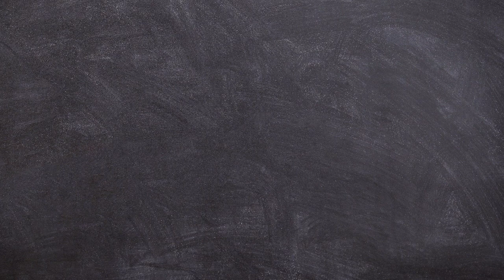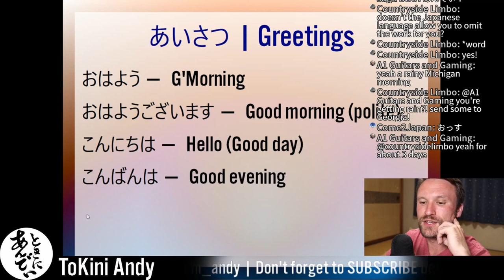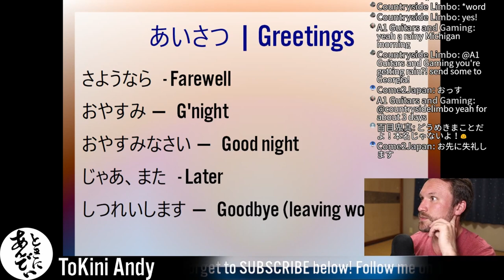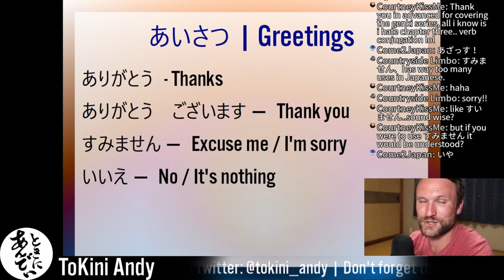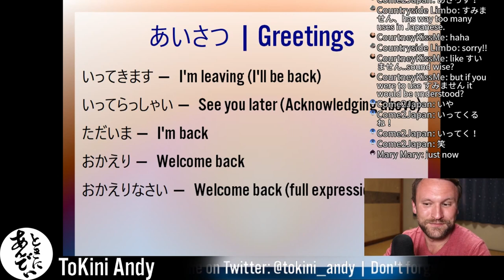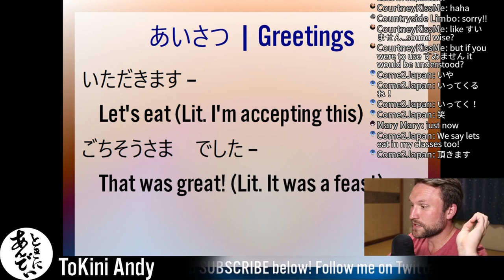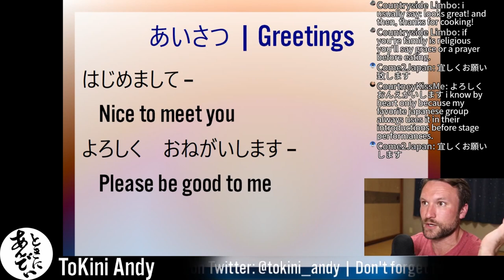Genki 1 Introduction Lesson | JAPANESE GREETINGS | Livestream CUT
Japanese greetings are pretty easy. Follow along with this Genki 1 Introduction lesson. In this series, I cut out all irrelevant information and viewer interaction from live-streamed lessons, so that you only get the relevant Japanese lesson that you need! It is a new series based on the first book in the GENKI Japanese Textbook series: Genki 1. Before lesson one, the book introduces us to Japanese Greetings like "Hello" (こんにちは), "Good Morning" (おはようございます), and even some fun ones like いってきます! I'm going to go over these, one by one, and tell you a little about when they can and should be used. I will also cover when certain Japanese greetings and expressions, like さようなら, should NOT be used.
So let's learn some Japanese together!

I only EVER post links to books, equipment, and other items that I actually use and recommend.

Genki 1 (USA)
Genki 1 (JAPAN)

A Dictionary of Basic Japanese Grammar

My Camera
Closeup lens
Wide Angle lens
Closeup, wider angle lens
Joby GorillaPod
Deity Mic
Blue Yeti
Manfrotto Befree Live Tripod (I LOVE THIS)

Joby三脚
Deity Mic
Blue Yeti Japan
Manfrotto Befree Live Tripod